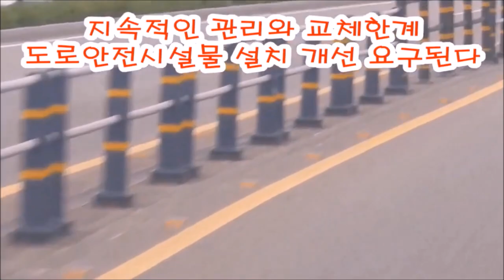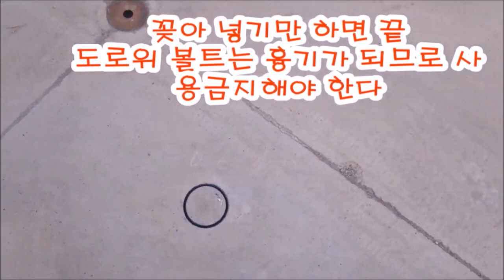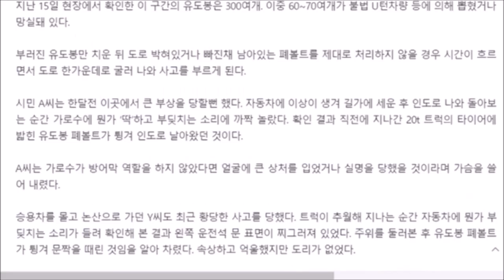도로 위 흉기, 시선유도봉, 차선분리대 & 도로표지병의 실태-획기적 제품 개발 (주) 정현 로드텍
주) 정현로드텍
도로 위에서 시선을 유도하는 시선 유도봉 흔히 중앙선 분리봉
그리고 도로  중앙선의 바닥에서 반사되면서 차선을 구별해주는 도로 표지병이 도로의 안전을 위해서 설치되어 있지만 때로는 위험하다. 오래 사용하다 보면 볼트가 뽑혀 튕기면 차량 파손 혹은 인명 피해를 가져다 줄 수 있다. 그리고 바닥에 박힌 도로 표지병은 울퉁불퉁하기때문에 재설 작업을 하는 차량에 걸려 손상을 입거나 일반 차량이 잘못 지나가면 차체가 흔들리거나 한쪽으로 순간적으로 한쪽으로 기울게 되어 사고를 유발할 수 있다. 그러나 신기술 시선 유도봉은 그러한 위험성을 획기적으로 줄일 수 있음이 실험에 의하여 밝혀지고 있다.